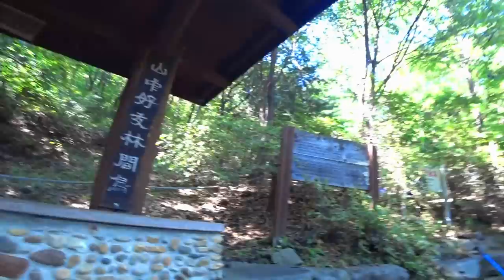Иду в гору и отвечаю на самые каверзные вопросы ;)